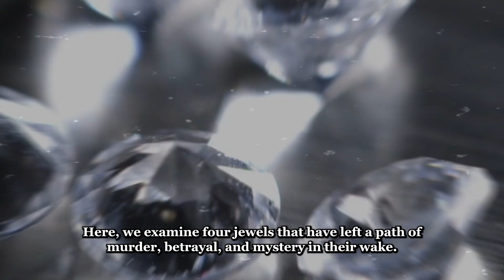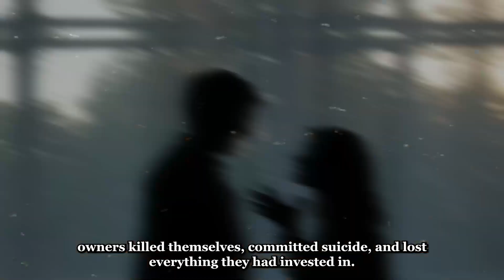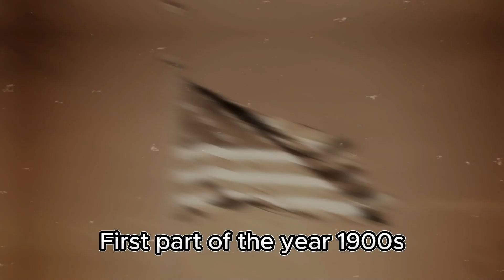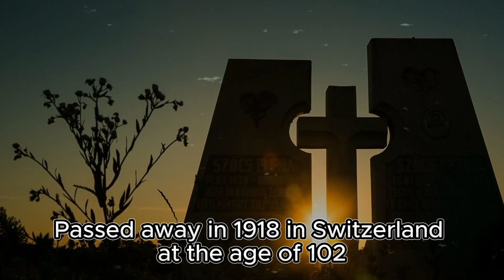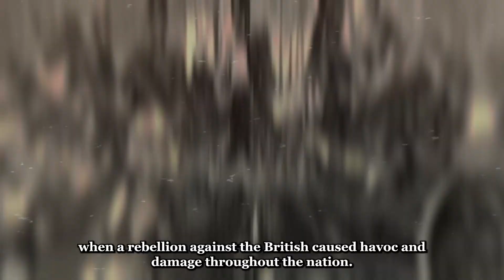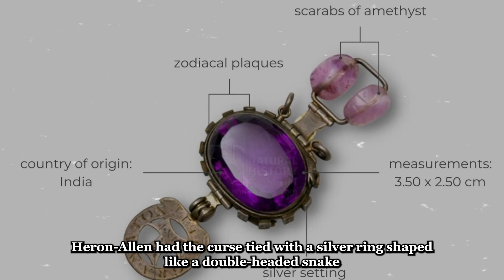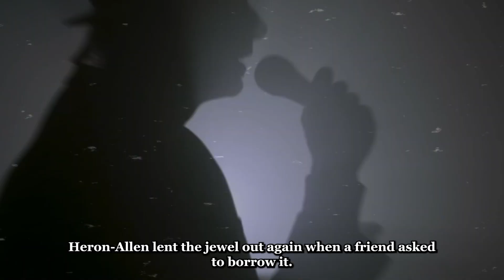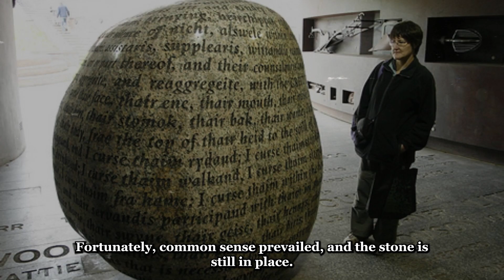Cursed Jewellery And The Eari Stories Behind Them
Emerc yourself into this video about the most cursed Jewellery known to man and hear about the eari stories behind them.